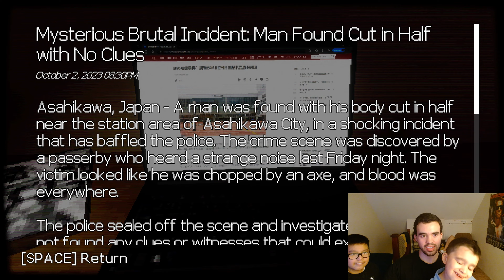THE BIGGEST JUMPSCARE OF 2023...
SUB FOR A SUB 🥪